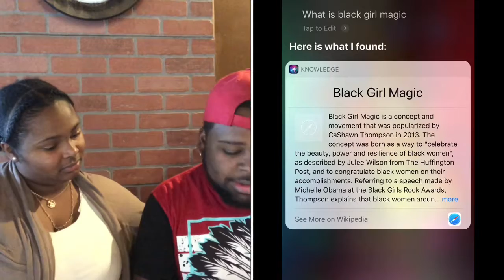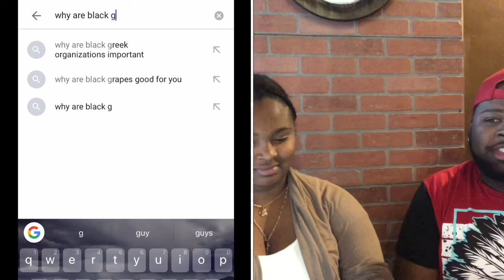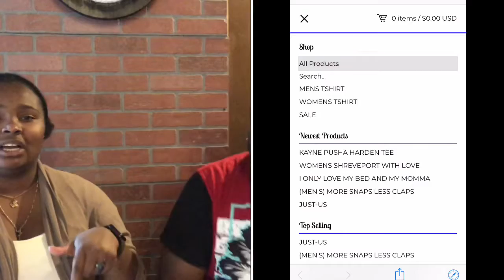Google SEARCH WHY DO BLACK PEOPLE GET TO SAY WHAT ?!